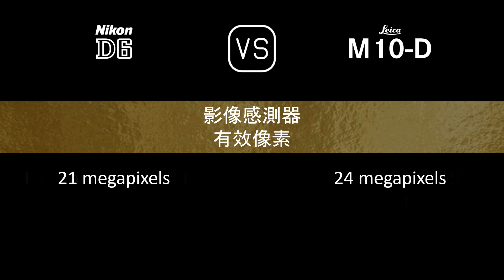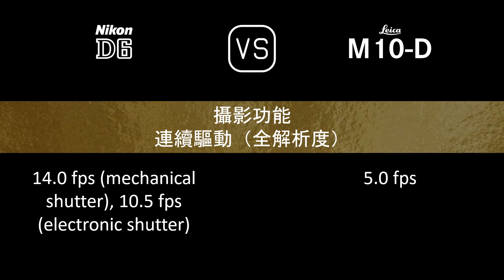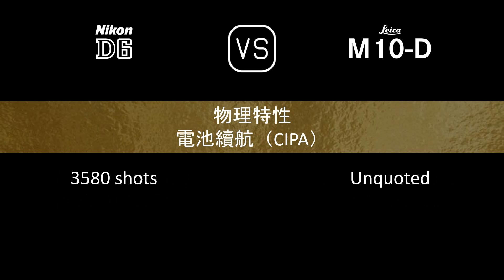Nikon D6 與 Leica M10-D 的規格比較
本片是 Nikon D6 與 Leica M10-D 的功能概述和規格比較 (comparison of specifications)，希望對您有所啟發。感謝您的支持。

00:24 推出
00:32 機身
00:41 影像感測器
01:05 影像
01:21 光學與對焦
01:50 屏幕
02:10 取景器
02:22 攝影功能
03:23 錄像功能
03:39 儲存
03:43 連接性
04:12 物理特性
04:32 雜項